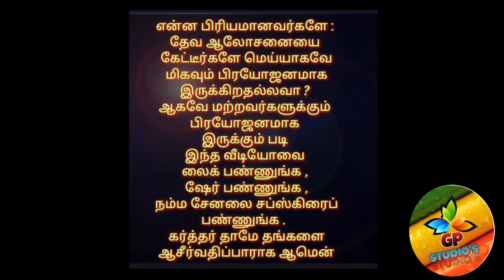தின தியானம். ( ஜாக்கிரதையாயிருங்கள்) பேராயர் Dr.E.ஆரோன்.D.D.